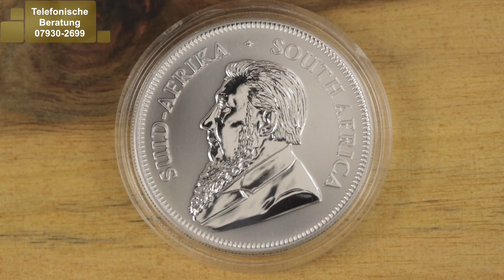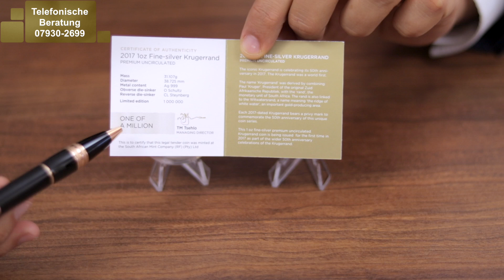Silber Krügerrand - Gerüchte & Fakten (50 Jahre Jubiläum Silbermünze)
Silber Krügerrand - Gerüchte & Fakten ▼▼▼Mehr Infos hier unten▼▼▼

Der Afrikanische Krügerrand ist die "silberne Krügerrand Ausgabe" unter den Anlagemünzen, die ab 2017 auch als Anlagemünze erhältlich sein wird. Mit einer 999er Feinheit ist die Silbermünze, welche von der SA Mint produziert wird, in bester Premium Stempelglanz geprägt und wird in  einer Münztasche oder ab 25er Einheiten auch in Münztuben geliefert.

Wie hat Ihnen Silber Krügerrand - Gerüchte & Fakten (50 Jahre Jubiläum Silbermünze) gefallen?